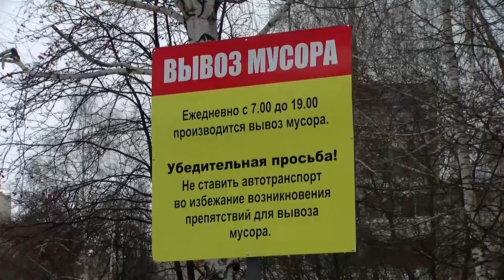Нечем дышать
2 недели жители дома на Некрасова, 3 жаловались на невыносимую вонь в подъезде. В подвале прорвало канализацию, но коммунальщики не спешили исправлять ситуацию. Устав от бездействия управляющей компании, жители обратились в нашу рубрику «Городской дозор».